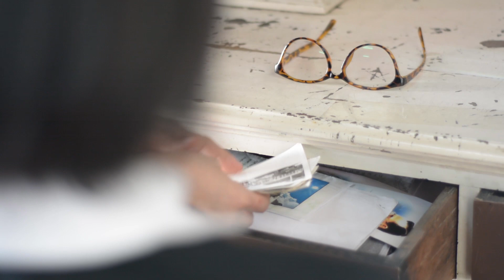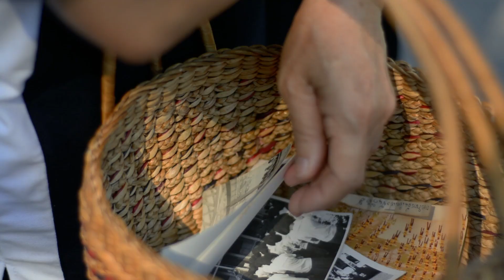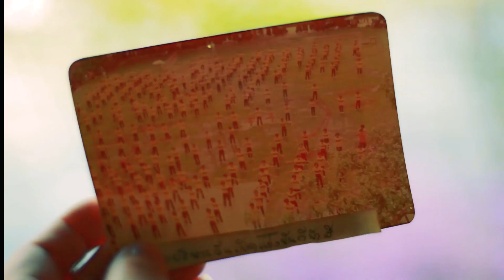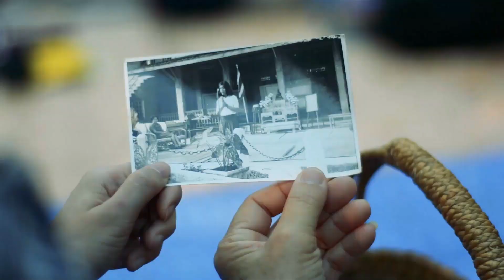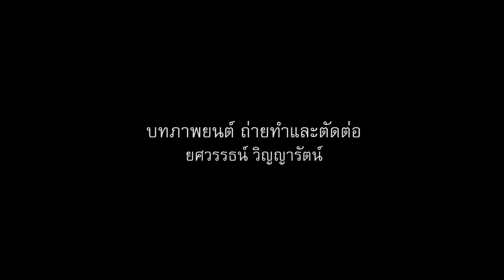VTR ย้อนอดีตโรงเรียน